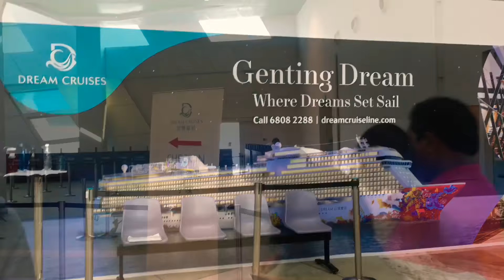Singapore Vlog | Diwali trip 2023 | Destination for diwali vacation 2023#Vlogs #